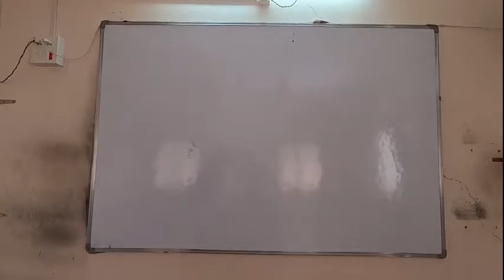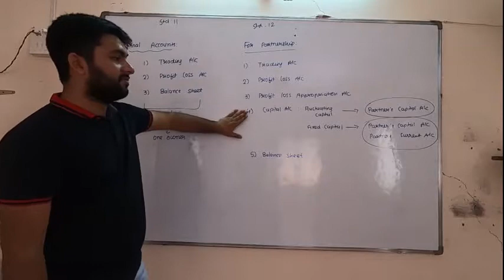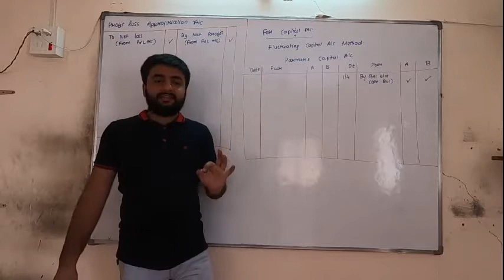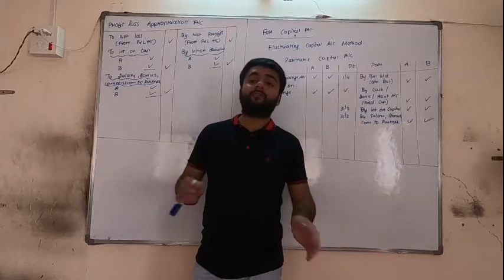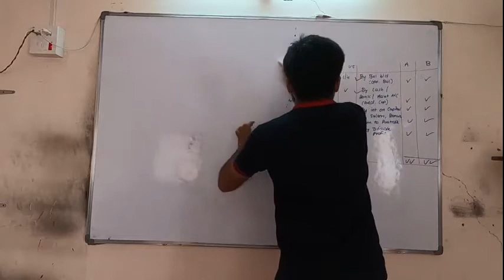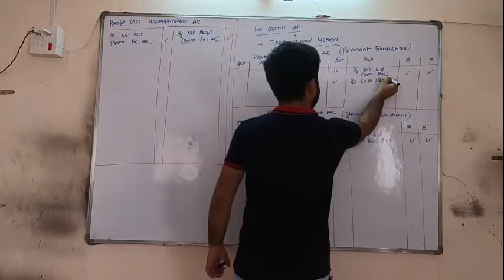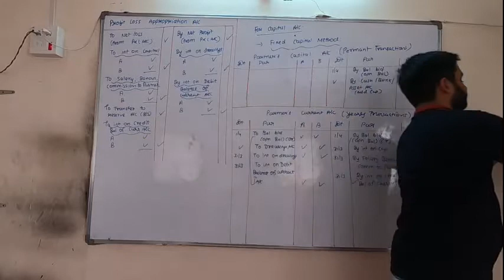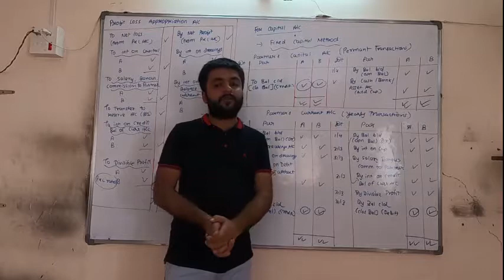12TH EM LECTURE 12023 ACCOUNTANCY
about final accounts